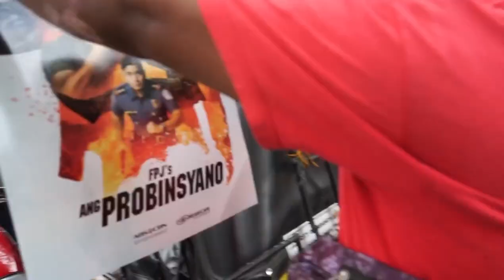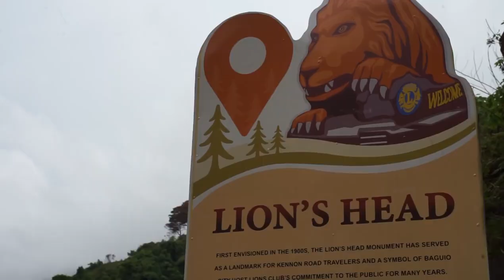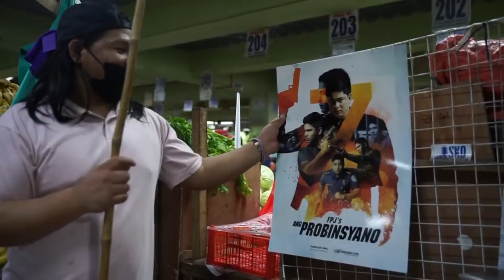FPJ's Ang Probinsyano Poster Caravan Day 6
Solid na solid ang pagmamahal ng mga ka-Probinsyano natin sa Pangasinan at Baguio City! Maraming salamat sa pagmamahal sa FPJ’s Ang Probinsyano!